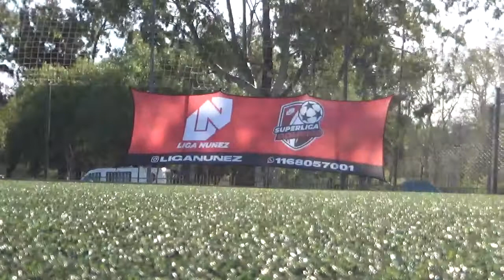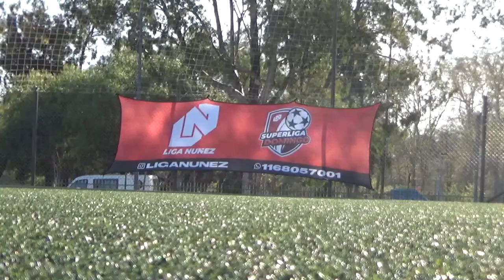LINEA DE 7 B VS EL TIGRE DE PIPO - LigaNuñez - Clausura SLD - 4/9/2022